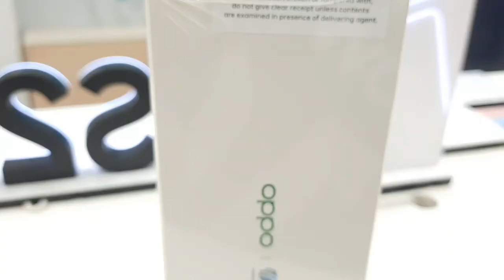Oppo F17 Classic Silver Color Unbox|ColorOS 7.2 Based onbAndriod 10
Oppo f17 classic silver unbox

Classicsilver | Navy Blurle |Dyanamic Orange

159.80mm x 72.90mm x 7.45mm

163g

6.44" FHD + Super AMOLED Display

16MP with AI Beautification 2.0

16MP Ultra-Wide Quad Camera

30W VOOC Flash Charge 4.0
4000mAh
6gb+128gb/8+128gb

3 card slots(dual sim +Microsd up to 256gb micro sd

Coloros 7.2 based on andriod 10

Gsm:850/900/1800/1900MHz
WCDMA:Bands 1/5/8
LTE FDD:Bands 1/3/5/8
LTE TDD:Bands 38/40/41

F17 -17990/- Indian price